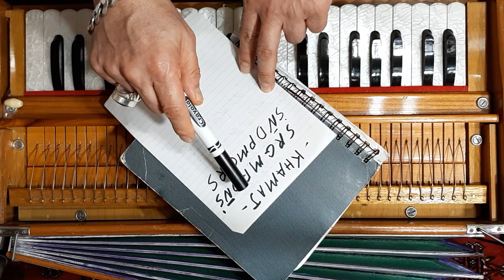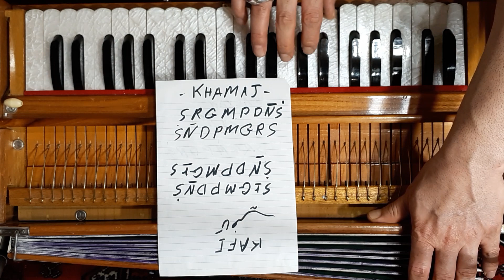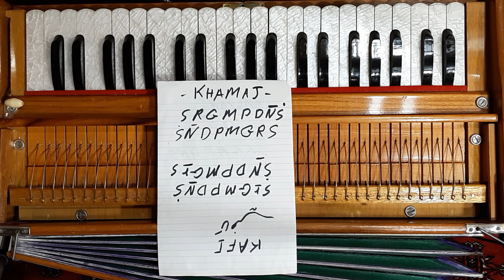آموزش هارمونیه درس ( یازده ) تات کافی مکتب احمدظاهر Learning basic harmonium Ahmad Zahir's school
A
* Ahmad Zahir
* Ahmad Wali
* Aryana Sayeed
* Awalmir
* Asad Badie
* Aziz Herawi
B
* Bakht Zamina
* Beltoon
* Burka Band
D
* Dawood Sarkhosh
E
* Ehsan Aman
* Elaha Soroor
F
* Farhad Darya
* Farid Rastagar
* Faiz Karizi
* Farid Zaland
* Fereshta Samah
H
* Hangama
* Haidar Salim
I
* Jalil Zaland
K
* Khyal Muhammad
L
* Latif Nangarhari
M
* Mohammad Din Zakhil
* Mozhdah Jamalzadah
* Mohammad Hussain Sarahang
* Mahwash
* Mohammad Hashem Cheshti
* Miri Maftun
* Mangal
* Mariam Wafa
* Mohammad Din Zakhil
N
* Nasrat Parsa
* Naghma
* Nashenas
* Naim Popal
* Nainawaz
* Nasrat Sharqi
P
* Parasto
Q
* Qamar Gula
* Qader Eshpari
R
* Rafiq Shinwari
* Rahim Mehryar
* Rahim Bakhsh
* Rezwan Munawar
* Rishad Zahir
S
* Sardar Ali Takkar
* Shah Wali
* Soosan Firooz
* Shakeeb Hamdard
* Seeta Qasemi
* Soheila Zaland
* Saifo
* Seema Tarana
T
* Tahir Shubab
* Tawab Arash
U
* Ubaidullah Jan
V
* Vahid Soroor
W
* Wajiha Rastagar
* Wahed Wafa
Z
* Zahir Howaida
A
* Ahmad Zahir
* Ahmad Wali
* Aryana Sayeed
* Awalmir
* Asad Badie
* Aziz Herawi
B
* Bakht Zamina
* Beltoon
* Burka Band
D
* Dawood Sarkhosh
E
* Ehsan Aman
* Elaha Soroor
F
* Farhad Darya
* Farid Rastagar
* Faiz Karizi
* Farid Zaland
* Fereshta Samah
H
* Hangama
* Haidar Salim
I
* Jalil Zaland
K
* Khyal Muhammad
L
* Latif Nangarhari
M
* Mohammad Din Zakhil
* Mozhdah Jamalzadah
* Mohammad Hussain Sarahang
* Mahwash
* Mohammad Hashem Cheshti
* Miri Maftun
* Mangal
* Mariam Wafa
* Mohammad Din Zakhil
N
* Nasrat Parsa
* Naghma
* Nashenas
* Naim Popal
* Nainawaz
* Nasrat Sharqi
P
* Parasto
Q
* Qamar Gula
* Qader Eshpari
R
* Rafiq Shinwari
* Rahim Mehryar
* Rahim Bakhsh
* Rezwan Munawar
* Rishad Zahir
S
* Sardar Ali Takkar
* Shah Wali
* Soosan Firooz
* Shakeeb Hamdard
* Seeta Qasemi
* Soheila Zaland
* Saifo
* Seema Tarana
T
* Tahir Shubab
* Tawab Arash
U
* Ubaidullah Jan
V
* Vahid Soroor
W
* Wajiha Rastagar
* Wahed Wafa
Z
* Zahir Howaida